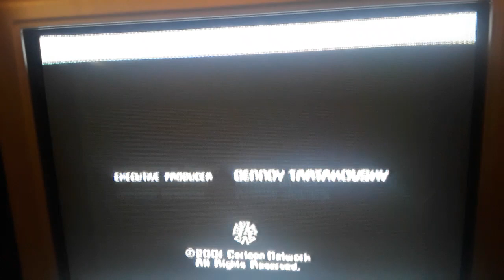Cartoon Network studios/Boomerang on-demand 2001/2021